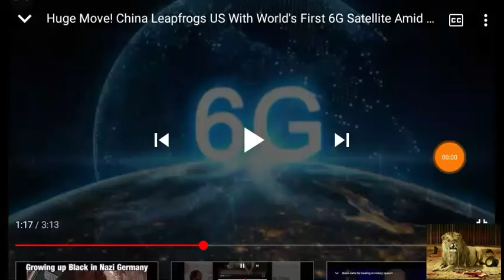6G: "THE HOPES OF MEN VOID OF UNDERSTANDING IS VAIN" (CHINA VS USA)